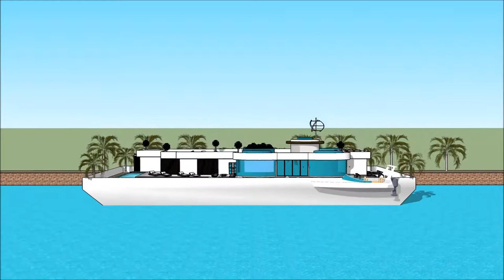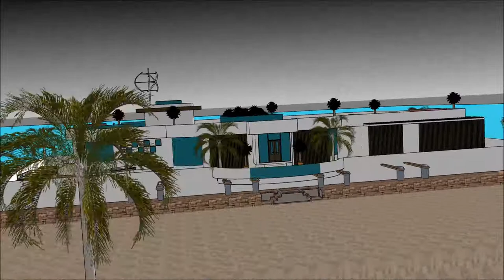फ़्लोटिंग हाउस आर्किटेक्चर डिजाइन फॉर होम आर्किटेक्चर in hindi फ़्लोटिंग हाउस स्केचअप तैरनेवाला घर घ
The floating house villa houseboatzania launching an innovative high-end luxury yacht floating house villa mansion home design potentially as a display of exhibition of the फ़्लोटिंग हाउस आर्किटेक्चर डिजाइन फॉर होम आर्किटेक्चर in hindi फ़्लोटिंग हाउस स्केचअप तैरनेवाला घर घ.

The collection of the Floating house villa houseboatzania concept of फ़्लोटिंग हाउस आर्किटेक्चर डिजाइन फॉर होम आर्किटेक्चर in hindi फ़्लोटिंग हाउस स्केचअप तैरनेवाला घर घ consists of high luxury and architectural art pieces in minimalism combined with living on the waterfront of the harbour.

The floating house villa mansion yacht design has the basis to sustain living with high standards and contemporary structural design - फ़्लोटिंग हाउस आर्किटेक्चर डिजाइन फॉर होम आर्किटेक्चर in hindi फ़्लोटिंग हाउस स्केचअप तैरनेवाला घर घ with numerous of prospects for excessive living and celebrating the desire of life worldwide: